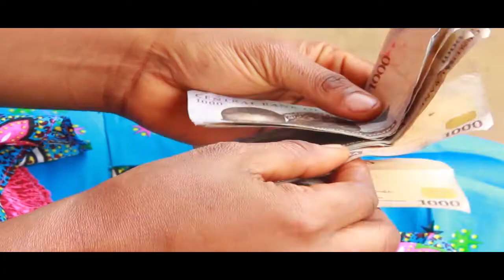BONIFAITH ADIGWU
Naomi